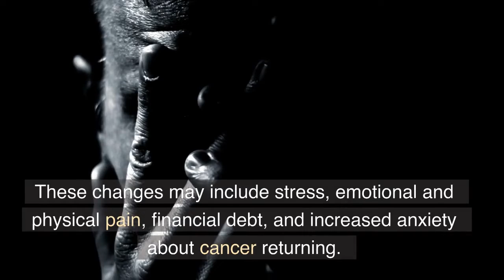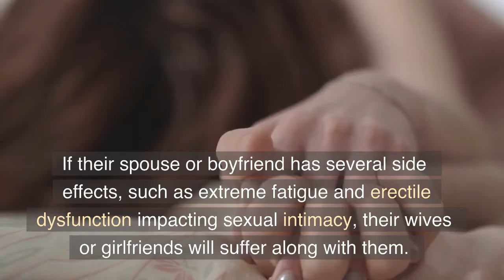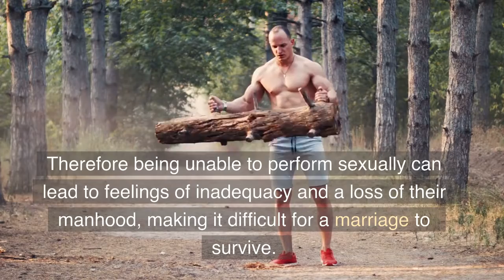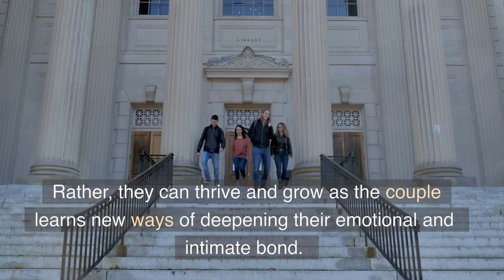Divorce rate after Radical Prostatectomy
A radical prostatectomy is a surgical procedure that removes a cancerous prostate gland to treat prostate cancer. Men who are candidates for a radical prostatectomy have a life expectancy greater than ten years and whose cancer is confined within the prostate.